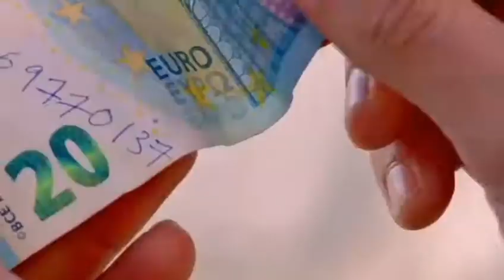New WhatsApp status|o humsafar